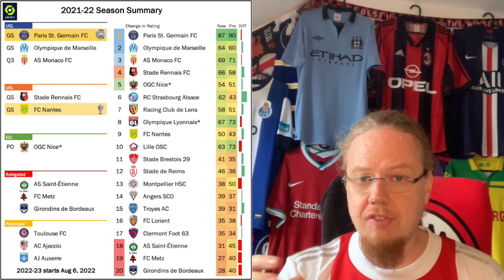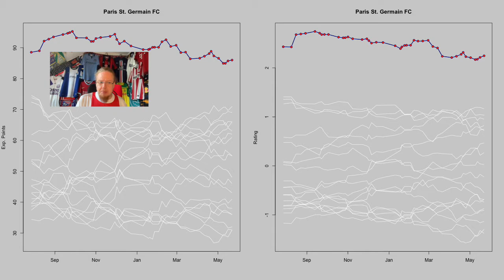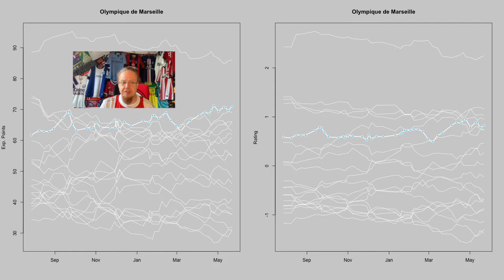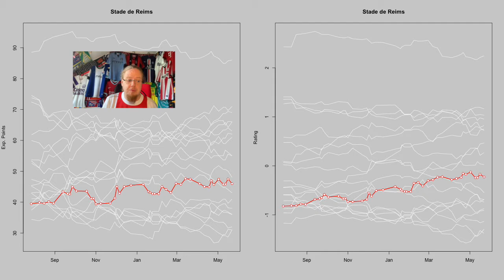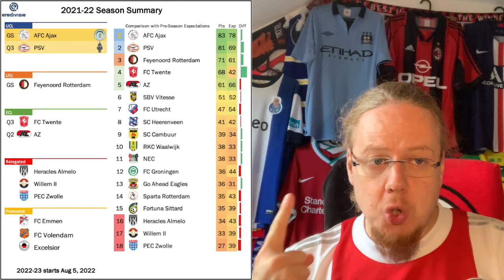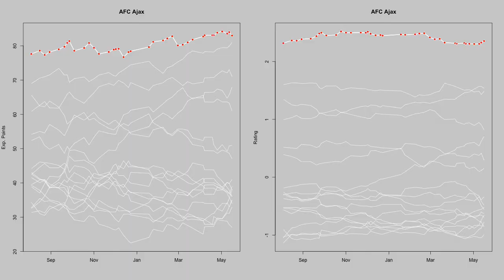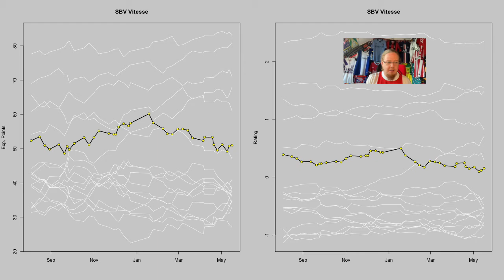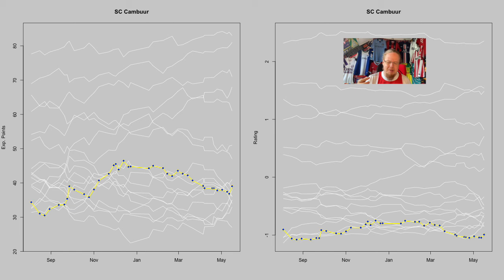2021-22 Season Review: Ligue 1 and Eredivisie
Maybe a tad late, but I think the off-season is a great opportunity to look back. In this video, we review the seasons in France and the Netherlands. Who are the winners and the losers? Where will teams play in Europe and who got relegated and promoted? All answered in this video together with a thorough review for every single team!

00:00 Intro
02:00 Ligue 1
06:09 Team by Team Review (FRA)
13:17 Eredivisie
15:36 Team by Team Review (NED)